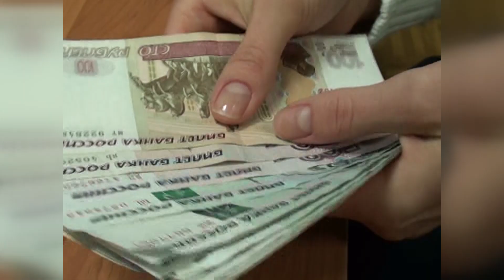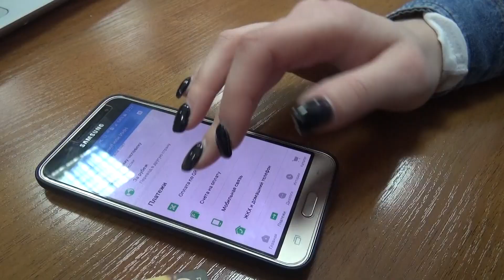В Иванове телефонные мошенники дважды пытались обмануть одну и ту же пенсионерку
Пожилая жительница города Иваново дважды едва не попалась в лапы телефонным мошенникам. Оба раза ситуацию и мамины сбережения спасла вовремя оказавшаяся рядом дочь. Подробности - в нашем материале.